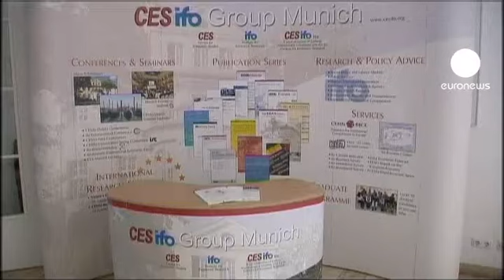إرتفاع مفاجئ لمؤشر ثقة رجال...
أظهر التقرير الذي نشره معهد الإحصاءات الألماني إيفو أن مؤشر ثقة رجال الأعمال الألمان في اقتصاد بلادهم سجل ارتفاعا مفاجئا خلال الشهر الجاري وذلك بثلث نقطة مئوية قياسا بمايو أيار، ما يشير إلى أن أزمة الديون السيادية وتباطؤ نمو الاقتصاد العالمي لم يؤثرا في أكبر اقتصادات أوروبا.